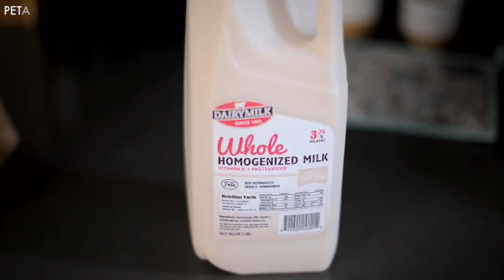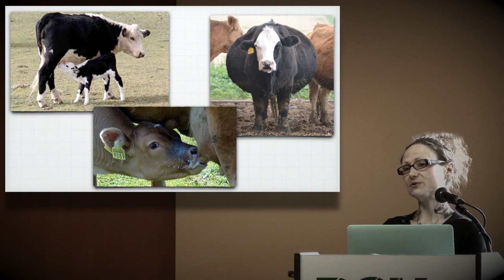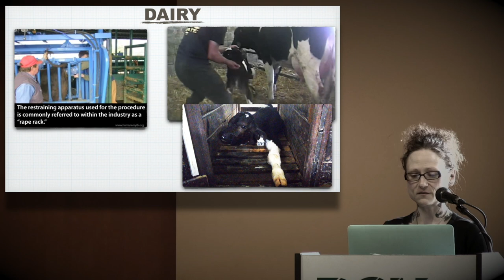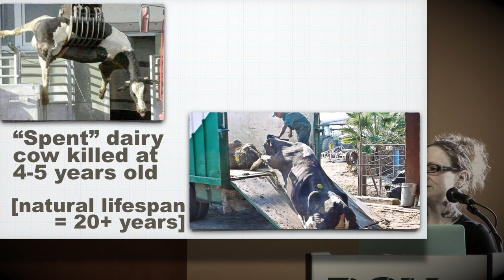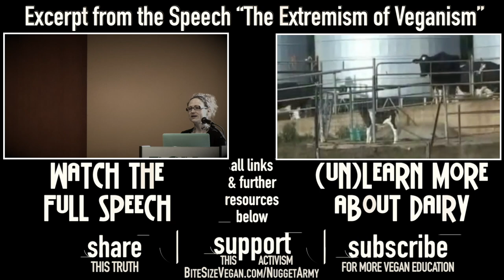Why Dairy Is Never Humane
Who was the mother of your milk? The source of milk is no big secret: it comes from cows. But most of us never think about the mothers of 'our' milk. We grow up assuming that cows are made to be milked—that they have a constant supply of milk and even that they need to be milked to relieve the pressure. But we need only examine this a moment to see that cows are mammals, just like us. And mammals produce milk for one reason: to feed their babies.

▶︎➤ Please SHARE on all platforms so that these mothers can tell the world their story—their cries no longer ignored, their heartbreak no longer discounted.

💬✏️ Translate this video to help SPREAD THE MESSAGE (contribute captions, title, and description)

450 Hwy 1 West
158
Iowa City, IA, 52246
United States